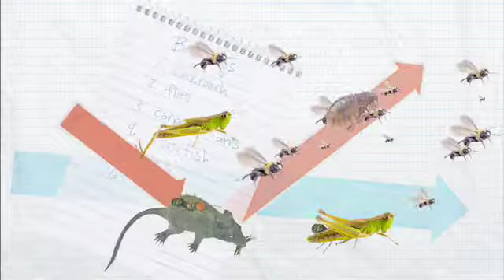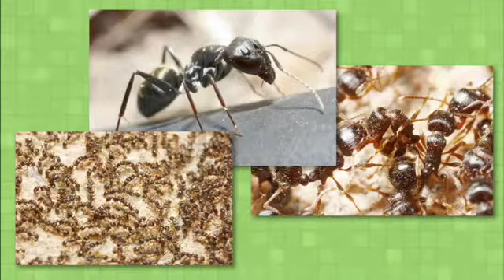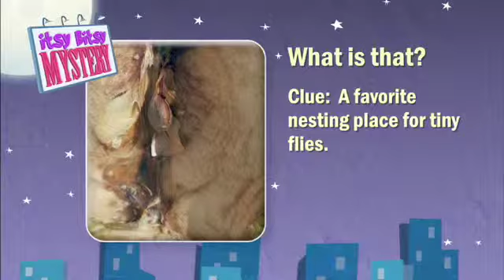Pest Quest - Season 1, Episode 23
Back to school shell shopping, home sweet sidewalk and plant predators on the prowl